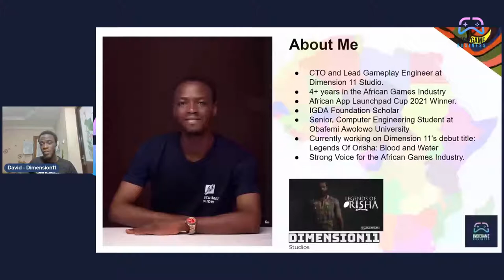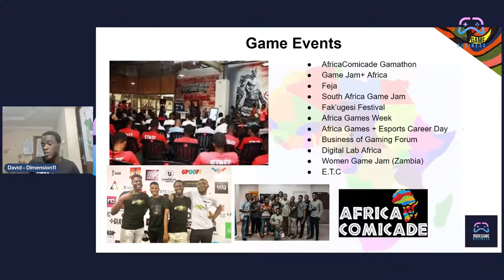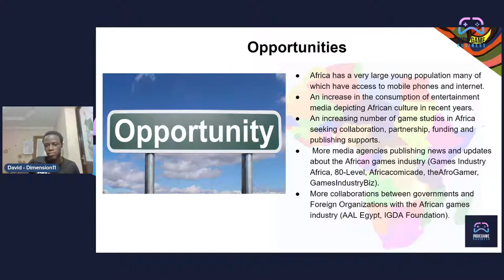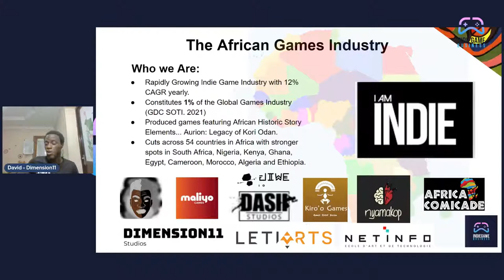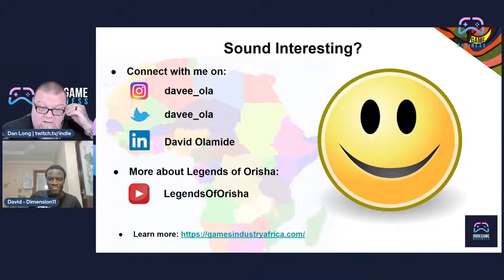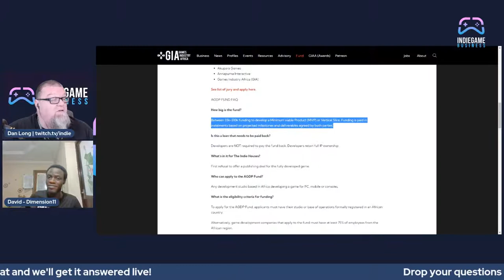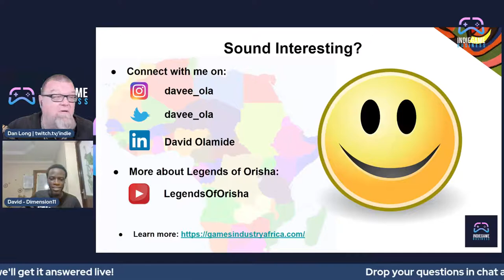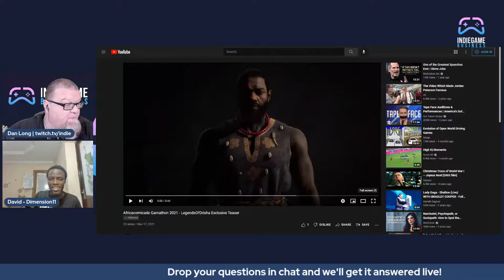Why You Should Be Paying Attention To The African Indie Development Scene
Audiences from around the globe should understand how the game development industry in Africa has developed will get more insight about it. We will discuss the current state and the possible future. Also, those who are interested in targeting the African market will have a sense of direction on how to go about it.

David Olamide
Co-Founder
Dimension11 Studio
I am an indie game developer from Nigeria with over 3 years of experience in the Gaming Industry. I co-founded a game studio (Dimension11 Studio) in Nigeria last year with a few of my Game Development friends. I work remotely as well with an Indie Studio based in Germany (Spheriearth Studio) specialized in making Environmental Games. I am also an undergraduate university student at Obafemi Awolowo University, Ile-ife, Nigeria. I was a site organizer of Global Game Jam in Ile-ife, Nigeria.